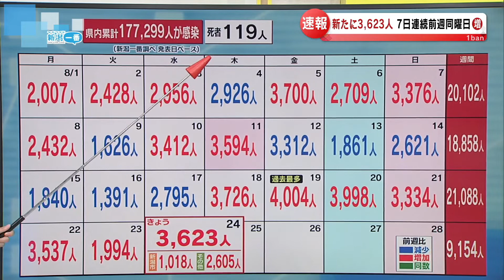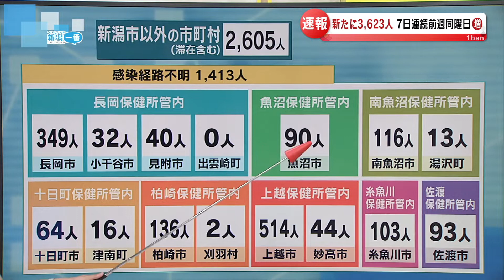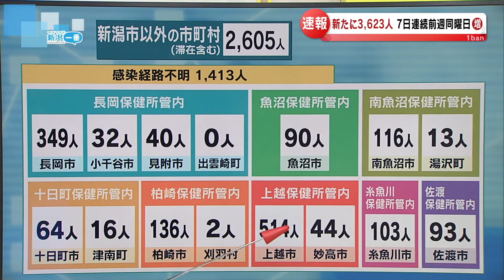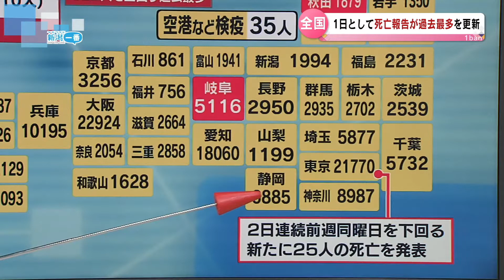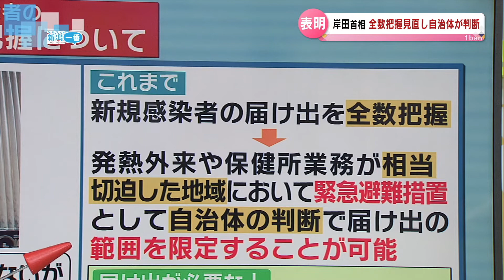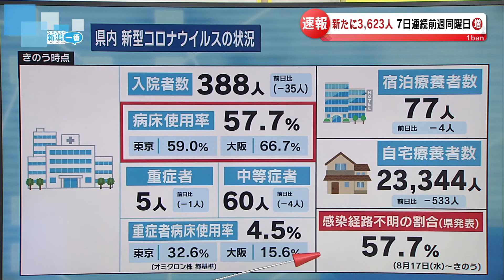【新型コロナ】新潟県で3623人…水曜では過去最多 8月24日16:00現在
2022年8月24日放送

新潟県内の新型コロナウイルスの感染状況について、速報でお伝えしています。
市町村別の新規感染者数、入院状況やクラスターの発生状況など最新データをもとに、どこよりも分かりやすくお伝えします。